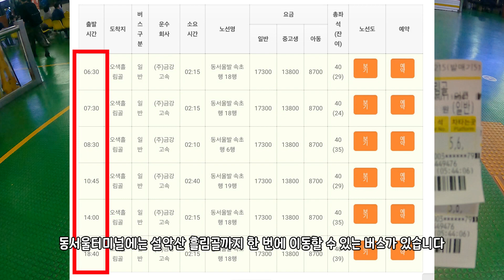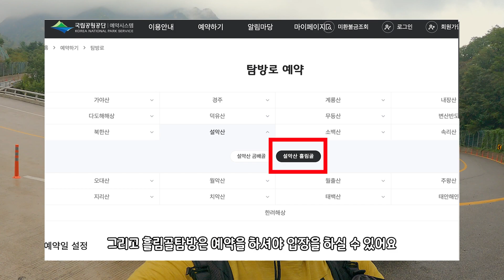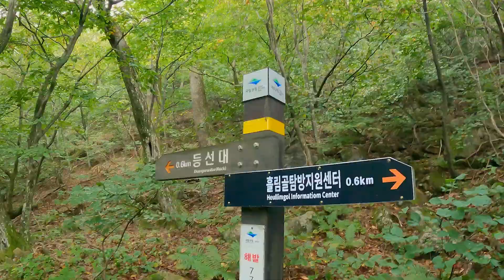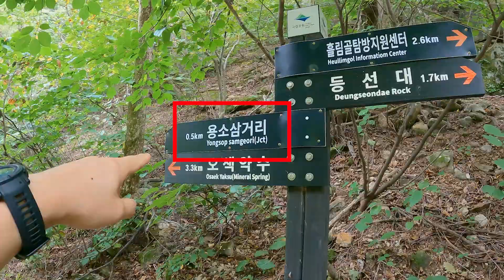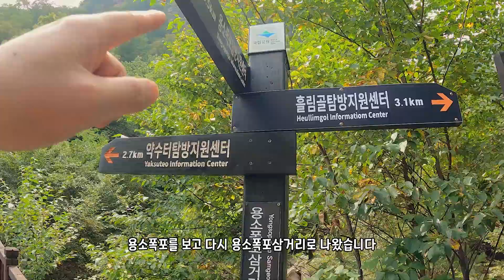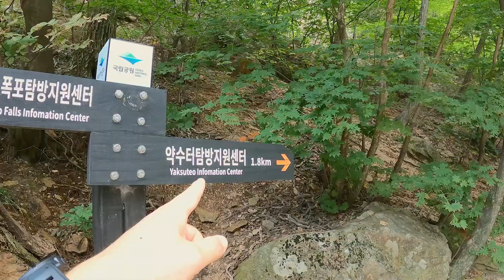설악산 흘림골 / 남설악의 비경 / 설악산의 예쁜 공주같은 아름다움 / 대중교통정보 / 주차정보 / 탐방예약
안녕하세요 함께 떠나는 일출산악회입니다.

7년만에 개방한 설악산 흘림골을 탐방해보겠습니다.

*경로는
흘림골탐방안내소 - 여심폭포 - 등선대 - 등선폭포 - 십이폭포 - 용소폭포 - 선녀탕 - 독주암 - 성국사 - 오색탐방지원센터

총거리 6km 총시간 4시간 30분

-동서울터미널에서 설악산 흘림골로 바로 가는 버스가 있어서 대중교통으로 이동했습니다.

탐방을 마치고 오색탐방지원센터(CU편의점에서 버스표 발급합니다)에서 동서울터미널 오는 버스 시간을 잘 맞추시면 더욱 편하게 탐방하실 수 있습니다.

버스 시간은 오색탐방지원센터 출발 09:30 / 10:55 / 11:45 / 13:30 / 16:50 / 19:15 입니다.

-주차를 원하시는 분들은 흘림골탐방지원센터 앞에는 주차공간이 없으니, 오색탐방지원센터에 주차를 하시고 택시(15,000원)나 버스(1,500원)를 이용해서 흘림골까지 오셔서 탐방을 시작하시면 되겠습니다,

-흘림골은 예약을 해야 탐방할 수 있습니다 아래 주소로 들어가셔서 꼭 예약하세요

흘림골탐방지원센터부터 용소폭포까지는 '흘림골'이고 용소폭포부터 오색탐방지원센터까지는 '주전골'입니다.

탐방을 시작해서 첫번째 기점인 등선대를 제외하고는 오르막 구간이 많지 않아서 크게 힘든 구간은 없습니다. 특히 '주전골'은 완만한 길이어서 산책 느낌으로 걸으시면 되겠습니다.

오늘 걷는 경로는 흘림골과 주전골을 모두 걸을 수 있는 코스로 가을이 깊어가는 남설악의 비경을 볼 수 있었습니다.

설악산이 숨겨둔 아름다운 공주님 같은 비경을 볼 수 있는 흘림골 강추 드리면서,

그럼 저는 또 다른 산을 오르면서 인사드리겠습니다.  감사합니다.

*주자장
'오색공영주차장' 으로 조회하시면 됩니다.
.주소 : 강원도 양양군 서면 대청봉길 95
- 주말에는 주차장이 혼잡합니다. 일찍 오셔서 편하게 주차하세요.